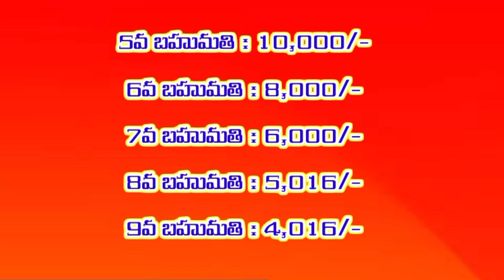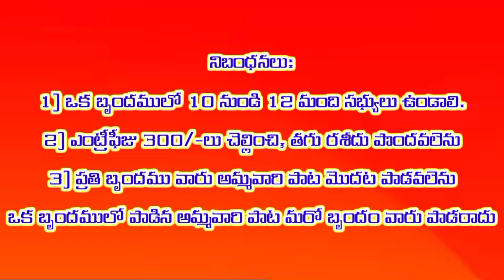భజన టీములు గమనించగలరు 22 - 12 - 2022 భజన పోటీలు Pathinti Ramakrishna Bajana Patalu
full information :
Pathinti Ramakrishna rythu vyavasayam recording YouTube channel no.7660096648
ఫ్రెండ్స్ క్రింద ఇచ్చిన లింక్ లను క్లిక్ చేసి మీకు నచ్చిన సాంగ్ వినండి 👇
1
2
3
4
5
6
7
8
9
10
11
12